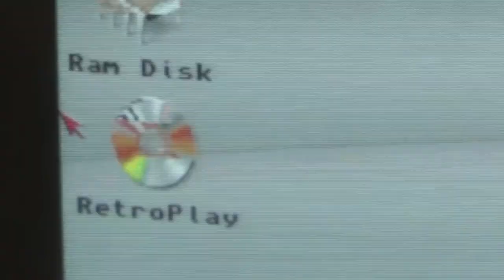RetroPlay: Historyline #16 - Pickelhaube (Amiga)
Neue Runde, neues Glück! Wir spielen wieder das Runden-Strategiespiel "Historyline: 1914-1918" und gehen mit neuer Strategie zurück in die zweite Mission. Außerdem reden wir ausführlich über eine historische Kopfbedeckung, die sog. "Pickelhaube".

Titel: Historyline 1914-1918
System: Amiga 500
Entwickler: Blue Byte
Erscheinungsjahr: 1992
Genre: Runden-Strategie